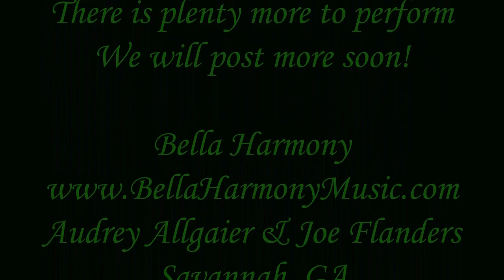Ashokan Farewell ~ Bella Harmony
This calming peaceful melody was written by American Folk Musician Jay Ungar in 1982, inspired by the Ashokan Field Campus in Upstate, NY.

The haunting, sad melody is composed in the style of a Scottish Ballad, and feels older than the hills, reminiscent of a time long ago. It brings up such beautiful imagery.

 It is said that this tune was used as an ending waltz to the  annual "Ashokan Fiddle And Dance Camps" run by Jay Ungar and his wife. It has also been used in multiple movies and shows since the 1990s.

Ashokan was the name of a former village in the Catskill region that is now mostly covered by the Ashokan Reservoir.

This is a practice session, and as such is not for sale.